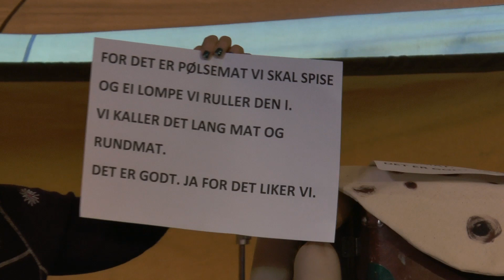Marsimartnan 2014 - Rundmat og langmat - Martnasfest for barnehagene i Lavvoen - 28.02.14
Med Ingebjørg Mikalsen og Jann Karlsen